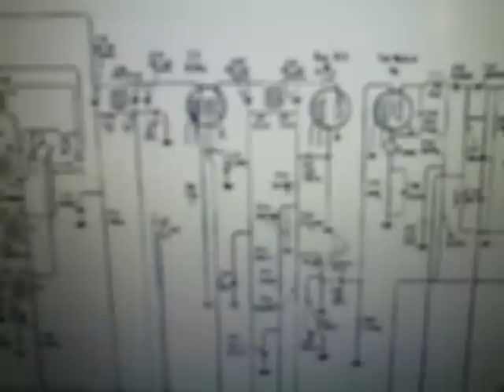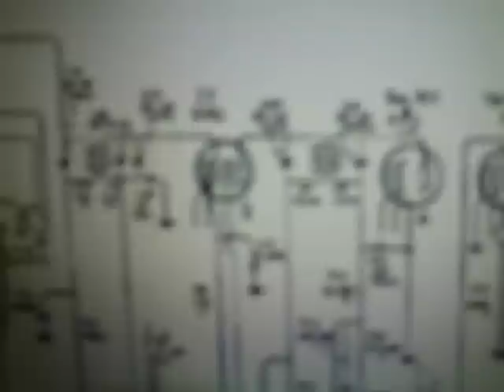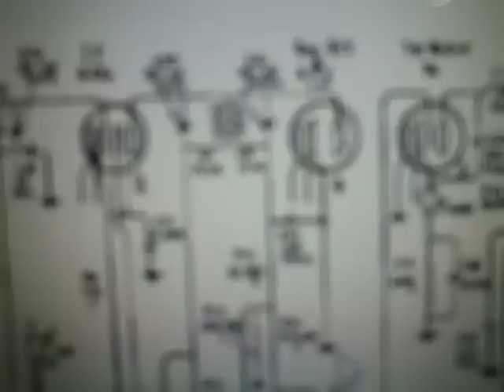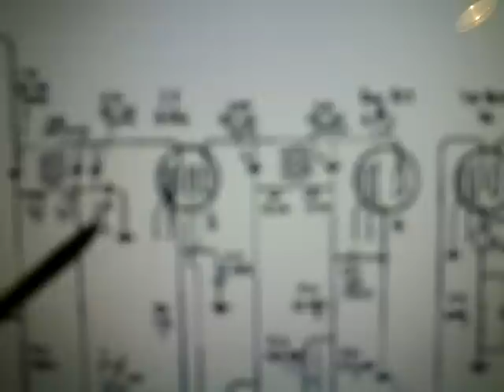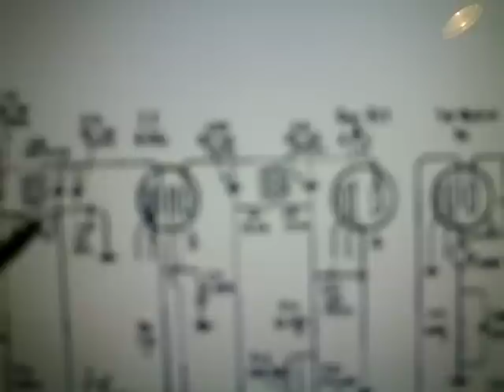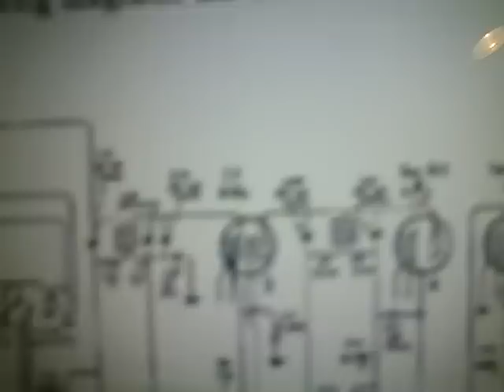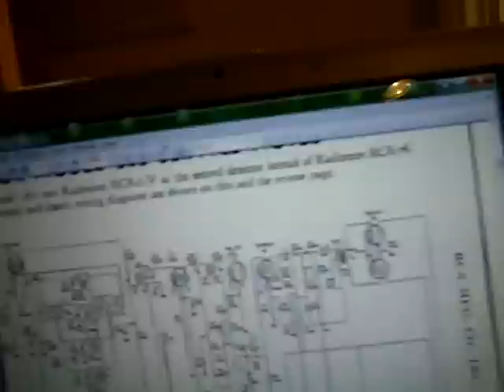Part 1 Capacitor Replacement. antique Radio. (Please note This is part one of four)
Real time capacitor replacement part 1.
I replace a tubular  "paper" capacitor in this demo with a modern Metalized Polyester Film capacitor.
Replace all electrolytics with good quality replacements. Note: With electrolytics polarity has to be observed.
I usually leave the Mica caps alone. Note : 5/25/09. I made four parts. This is part one of four.
Note: much later on in the radio repair I had to cheat and attach some new capacitors by cutting the old one out but leaving some old leads. then crimping the new capacitor lead around the the old lead. Or actually like a dual crimp. The old lead crimps on the new lead and the new lead crimps on the old lead by forming a hook on each lead. Then I soldered where the two leads joined together. I used heat shink on the leads befor I crimped them together, then moved the heat shrink over the crimp to make it look neat. I did this in the "magic brain" area of the radio, because I was unable to remove the "magic brain" sub assembly.